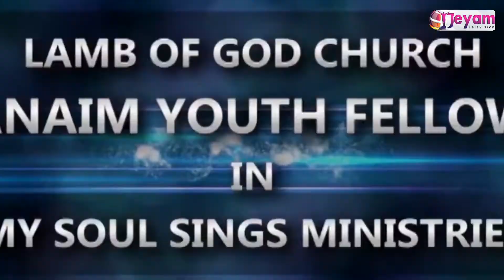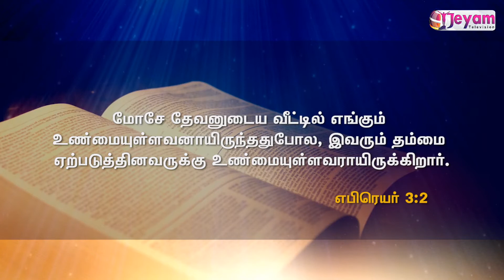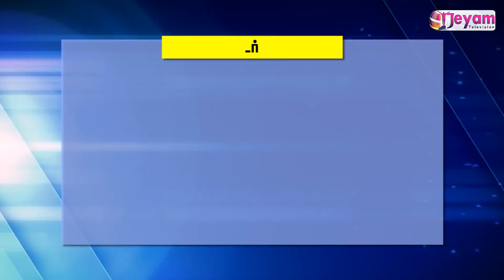Epi-60 | Tamil Christian Message | Pr. Irudhayaraj | Anbin Sattham | Jeyam Tv